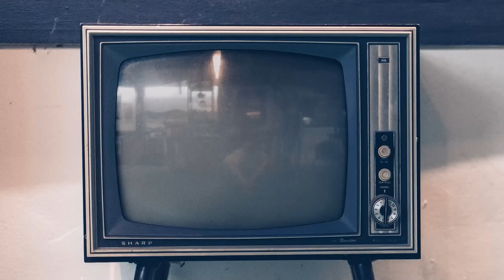Entrena desde Casa 💪🏻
Bebeleches aqui les dejo la clase que pueden hacer desde casa, espero que la disfruten tanto como yo me he divertido al crearla, los quiero mucho.